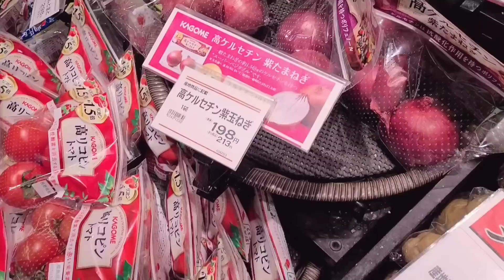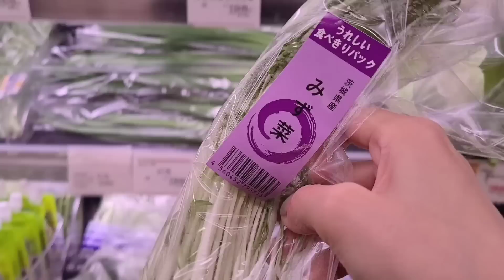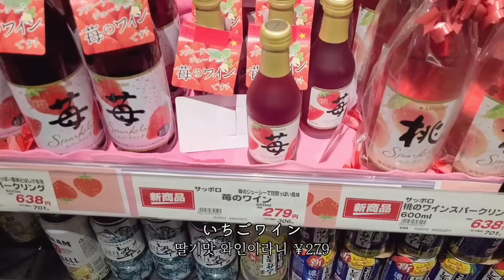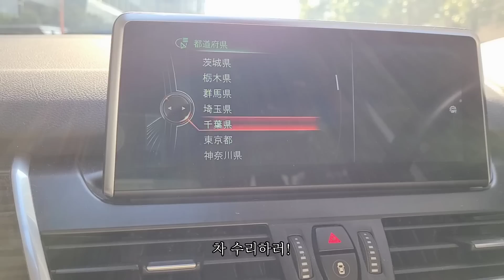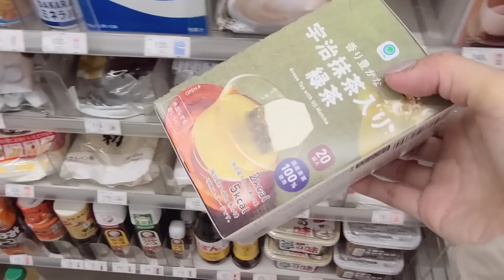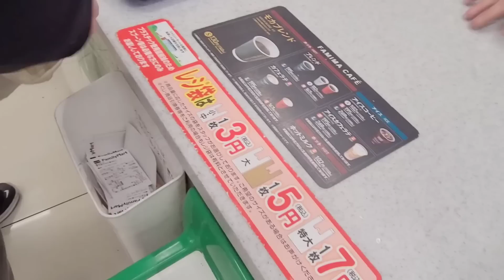일본 편의점 신상 간식 쇼핑하고 장보기, 새벽 6시 모닝 루틴, 갈릭토스트, 돼지고기 덮밥(부타동) l morning routine vlog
오랜만에 새벽 6시에 기상해서
초간단 갈릭토스트, 딸기 우유 만들어 먹고
자동차 수리 받으러 다녀왔어요
돌아와서 안닌도후 디저트와 부타동을
만들어 먹는 영상입니다.

이번 영상도 편안하게 시청해 주세요 💕